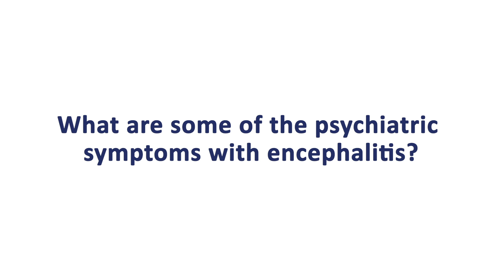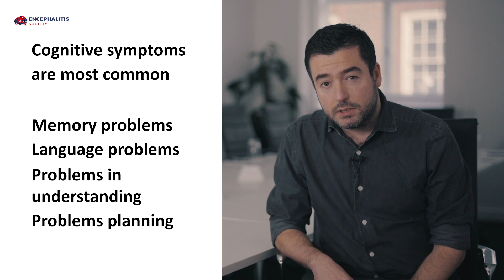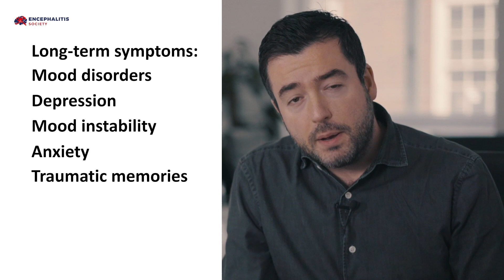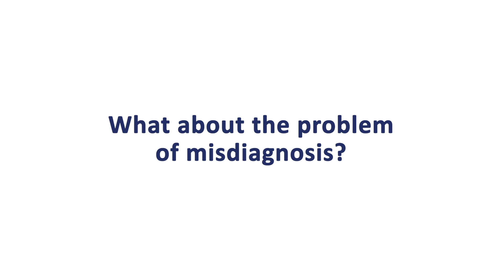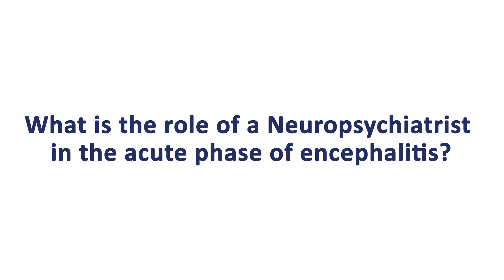An Overview of Neuropsychiatry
An Overview of Neuropsychiatry by Dr Thomas Pollak, NIHR Clinical Lecturer at the Institute of Psychiatry, Psychology and Neuroscience, King’s College London, and member of the Encephalitis Society Scientific Advisory Panel.

If you would like to donate to help fund research, information and support for those affected by encephalitis, please follow this